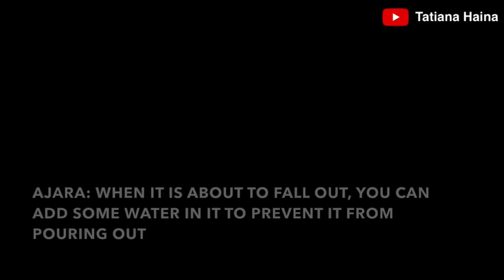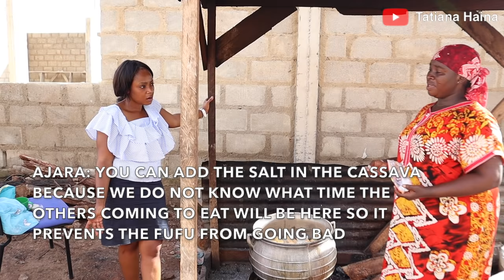Cooking Africa’s most Common food || PALM NUT SOUP with FUFU || Sunyani Ghana + Celebration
Cooking Africa’s  most Common food || PALM NUT SOUP with FUFU || Sunyani Ghana + Celebration Of 20,000 Subscribers on YouTube
I am really grateful for the love you all have showed me and with this video I want to say Thanks.
We are cooking Africa’s Most common food , which is known to have been originated from Nigeria but we Ghanaians love this soup.
Today we are making Ghana party palm nut soup